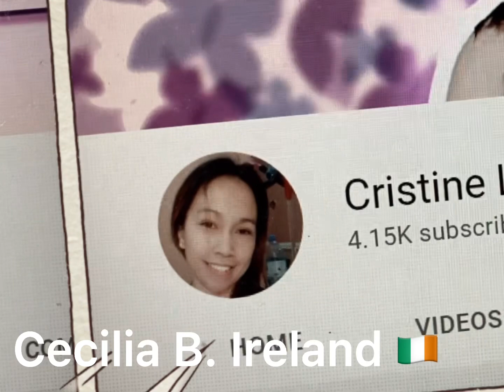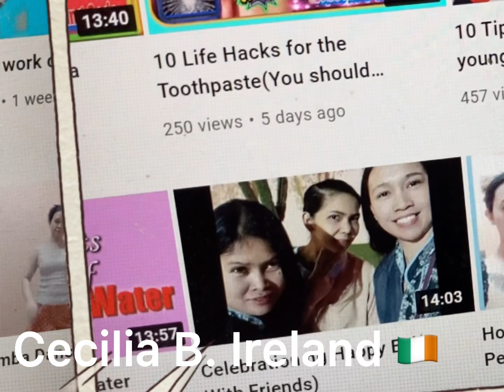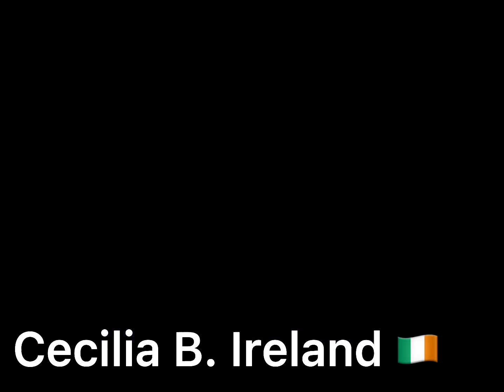Great You are my channel member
featuring my very supportive channel members. check her channel.